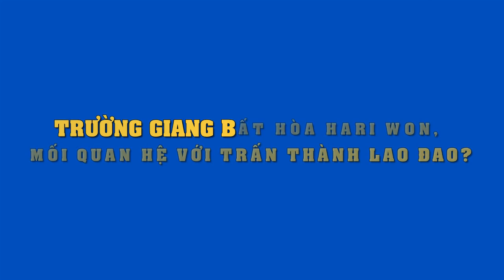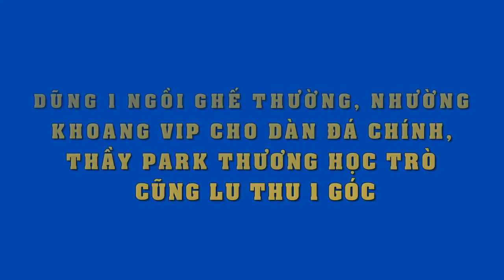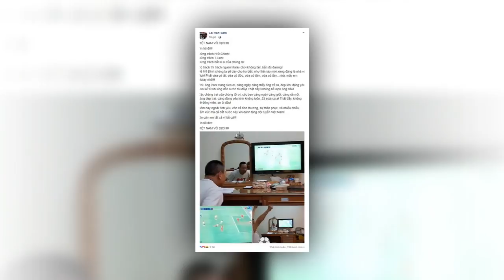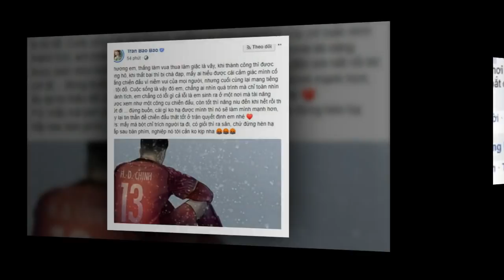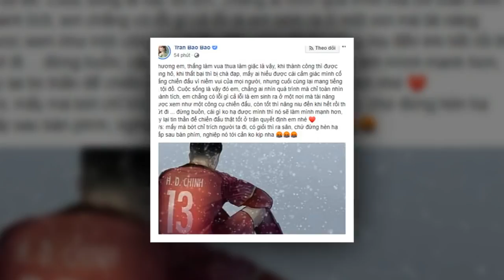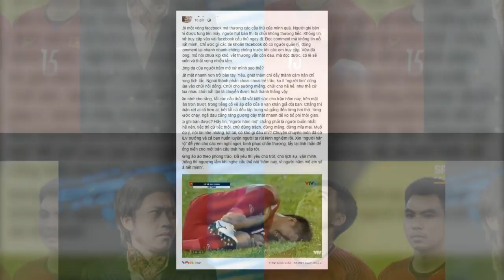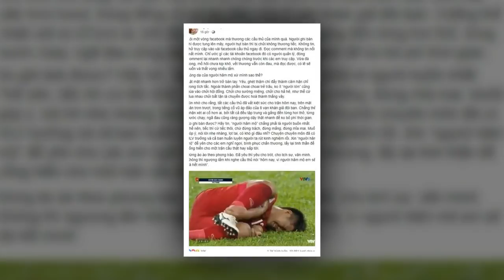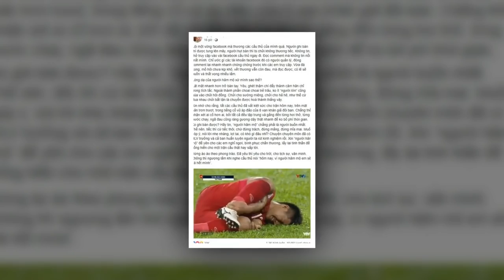Trường Giang "mâu thuẫn" với Hari Won,có mối quan hệ "bằng mặt không bằng lòng"với Trấn Thành?